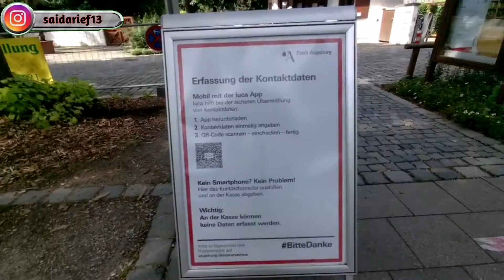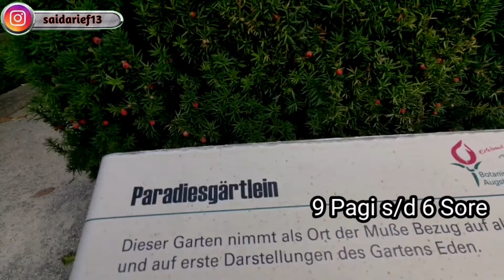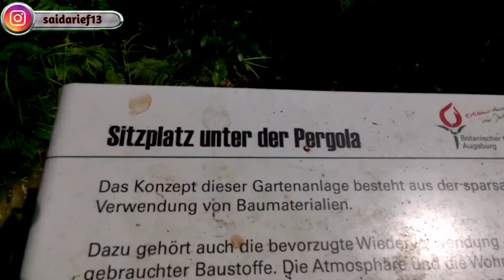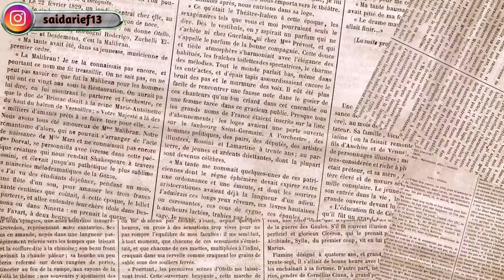KEHIDUPAN DI LUAR NEGERI : REKREASI KE KEBUN RAYA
SELAMAT DATANG DI DAILY VLOG INDONESIA ARIF MASSAID
jalanjalan kali ini kita ke kebun botanical yang ada di kota Augsburg di jerman
Kebun raya di Augsburg ini adalah salah satu tujuan Rekreasi untuk keluarga di kota Augsburg dan dengan konsep bergbagai taman dan kebun bunga. Tidak hanya rekreasi, pengunjung bisa belajar tentang tumbuhan disini.
Kebun botani ini memiliki lahan 10 hektar menyerap pengunjung 250.000 orang setiap tahunnya.
Ikuti Doku-Vlog kali ini.
Happy watching